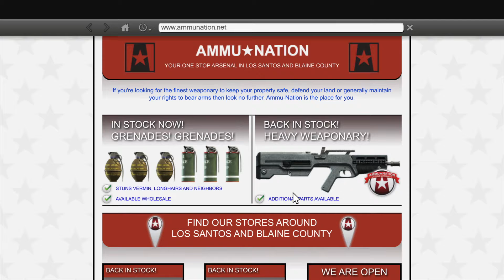Grand Theft Auto V Free ride